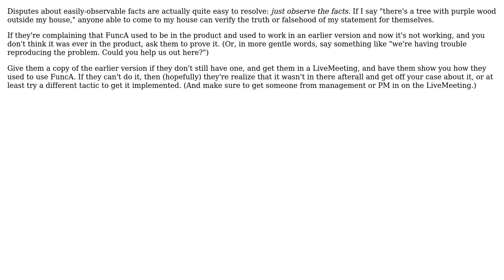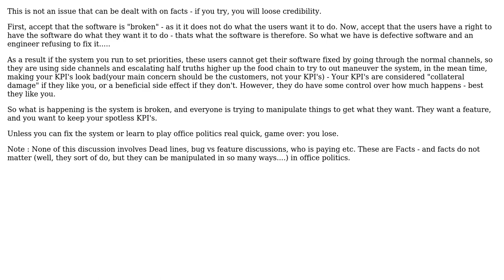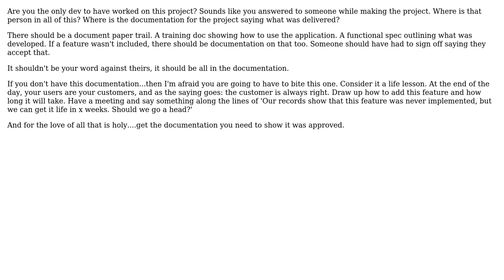Software Engineering: How to handle this unfortunately non hypothetical situation with end-users?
With thanks & praise to God, and with thanks to the many people who have made this project possible! | Content (except music & images) licensed under CC BY-SA | Music | Images & others | With thanks to user User Smith user Tyanna user mattnz user Mason Wheeler user gnat user DeveloperDon user ddyer user David Kaczynski and the Stack Exchange Network Trademarks are property of their respective owners. You are responsible for your own actions.